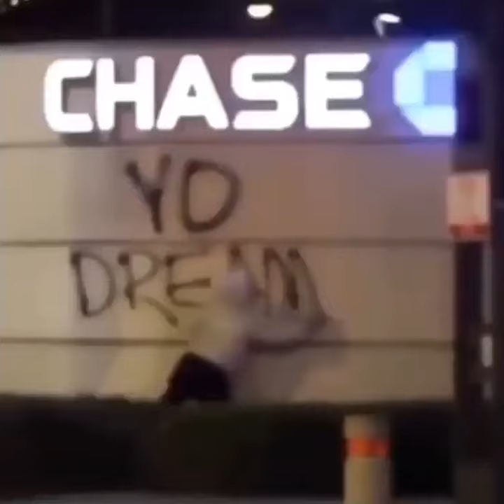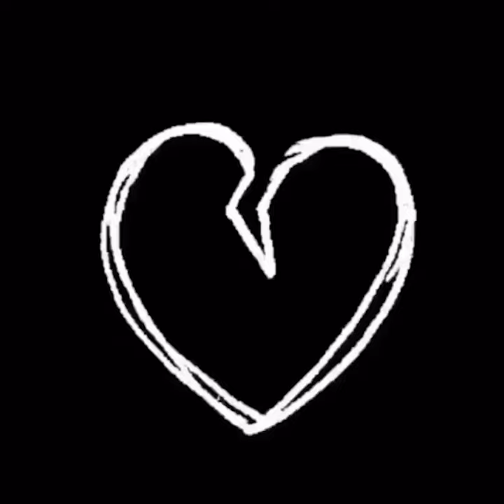(FREE) Juice WRLD Type Beat 2021 "Perfect Moment" (Prod. NiNETY8)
New Juice WRLD guitar type beat titled "Perfect Moment" with influence from iann dior, The Kid Laroi, Guitar hip hop, trap and Post Malone at xxx beats per minute. Free for non profit use when crediting NiNETY8. If you would like higher quality untagged Mp3, Wav files, track stems, or unlimited license to use this beat and monetize / distribute your song, you can license this beat for your song / video below.

License Pricing (Buy 1 Get 1 Free)
💲Wav + Mp3 Lease : $50
💲Trackout Lease : $80

● Q&A:
A: Yes, NiNETY8 Beats are generally free for non profit when crediting NiNETY8 as they are published online! Please don`t forget to give production credits.

A: Yes, you can distribute your songs on iTunes, Spotify etc. Full licensing info you can find at beatsby98.com under the Licensing Info section ( there is a " Read Full License " option with all details )

A: When you purchase instrumental, you will receive untagged version of instrumental.

● This Juice WRLD Type Beat is produced by NiNETY8 x Alex Brazy

This is a Juice WRLD Type Beat, with the influence of Iann Dior Type Beat or The Kid Laroi Type Beat. The beat is sounding like a Free Juice WRLD Type Beat 2021, as well as Free Juice WRLD Guitar Type Beats 2021 with influence of Juice WRLD Instrumentals.

If you liked the video please support my channel by giving the video a thumbs up and subscribe to my channel so you wont miss any Juice WRLD Type Beats 2021 in the future! ❤️